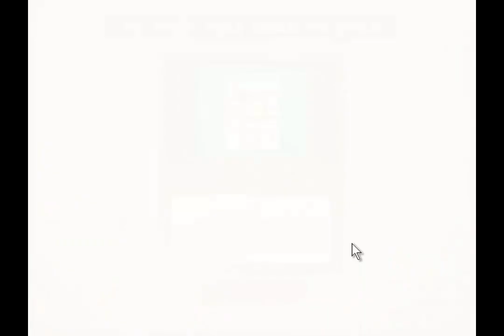Let's Play Pflanzen gegen Zombies #17 Mit Kohl, Mais und Butter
Weiter gehts mit Pflanzen gegen Zombies von CapCom.